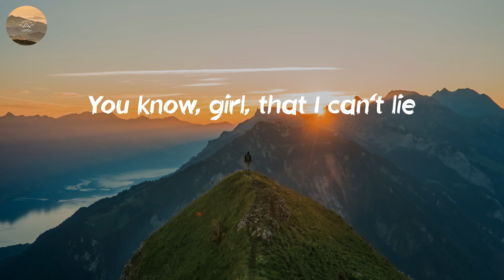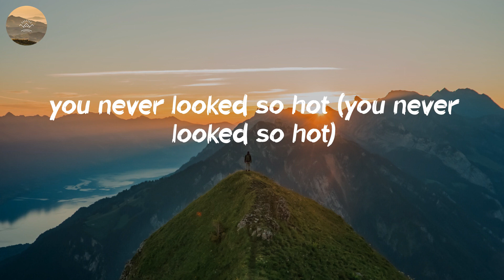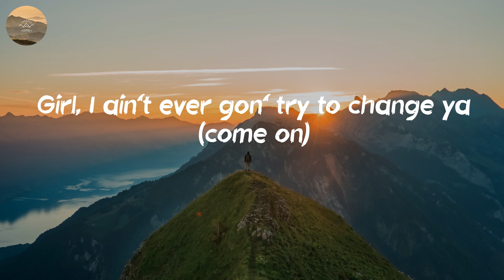Parmalee - Just the Way (Lyric Video)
Listen to "Just the Way" lyric video by Parmalee

🎤 Lyrics: Just the Way - Parmalee:
I love you just the way God made you
Girl, he don't make mistakes
What you call your imperfections
I call beautiful, babe
The way your hair's in a mess in the morning
The way an hour goes by when you say that
you'll be ready in five, yeah, uh
The little dimple on the side of your smile
when you're laughing
At a movie that you've seen about a thousand times
You know, girl, that I can't lie
So let my eyes be your mirror
And you're bound to see it too
'Cause I was made for loving
Just the way God made you
Just the way, just the way
God made you
God made you, yeah
The flush in your cheeks when you're mad
but you say that you're not (yeah)
And the shape of the face that you make
when you're taking a shot (taking a shot)
The little white lie that
you told the security guard
At the hotel pool when we got caught
Yeah, I was thinking, girl,
you never looked so hot (you never looked so hot)
And that I love you just the way God made you
God made you
God made you, uh
Girl, I ain't ever gon' try to change ya (come on)
My masterpiece, my Mona Lisa, and I need ya
God made you
God made you
God made you
God made you